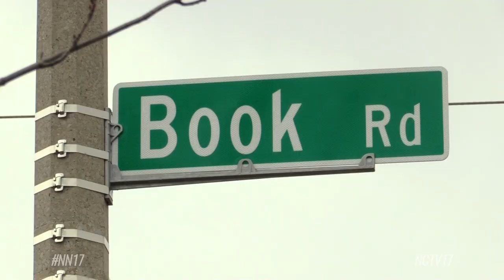Small Senior Subdivision to South Naperville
A new low-density subdivision is coming to town near Book Road and Hassert Blvd.

The Planning and Zoning Commission recently approved the annexation and rezoning of more than 4.5-acre vacant property. It sits on the corner of Book Road and Hassert Boulevard, just north of the Zion Evangelical Lutheran Church.

The Proposal

McNaughton Development, Inc. looks to bring a low-density, single-family subdivision to the spot, which will include ten age-restricted homes.

Previous Version

Last May, the commission saw the same petition for the subdivision but with eight homes instead of ten, and they weren’t age-restricted.

“The builders looked at the market and saw a very real need for empty nester-type product with first floor master suites, ranch home designs, and also a smaller footprint- less square footage,” said Len Monson, representing McNaughton Development.

Project Details

Slated as “The Enclave on Book” - the subdivision’s home sizes will range between 2,500 and 3,200 square feet. And a 50-foot buffer will separate the surrounding River Run property lines to the back of the new homes.

“I think the previous plan was unanimously approved I think by this commission. And this one as far as I see – it’s an improvement upon the previous plan,” said Commissioner Bianca Morin.

The target prices for the homes are $750,000.

The proposal now goes to Naperville City Council.